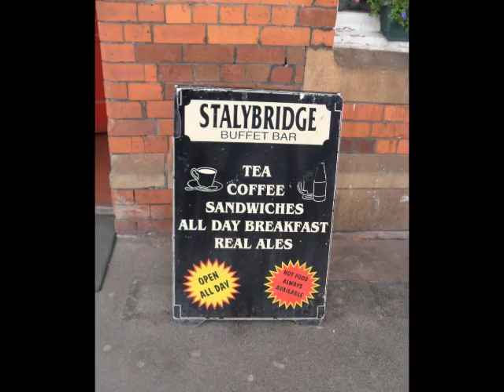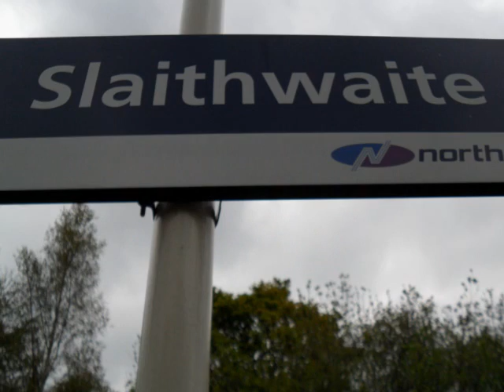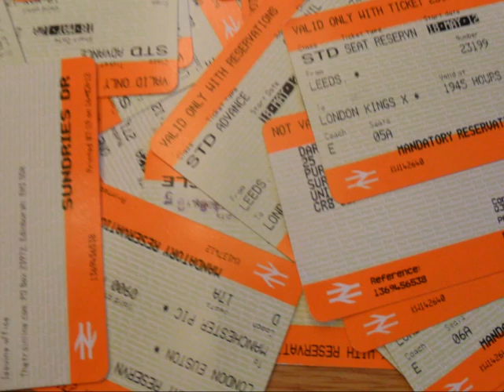Waiting For A Beer Train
Photos by Richard and Kevin
Audio recorded by Richard and mostly provided by Daren
Beer & trains by The Good People Oop North